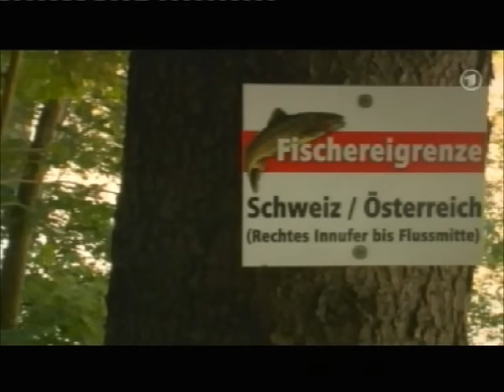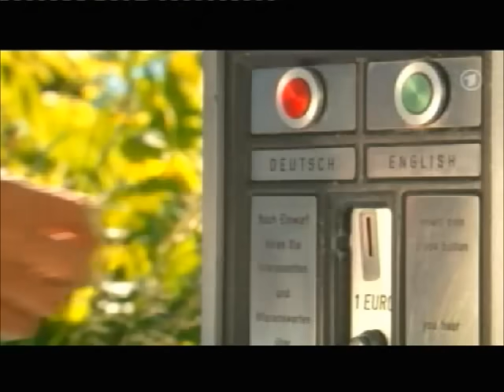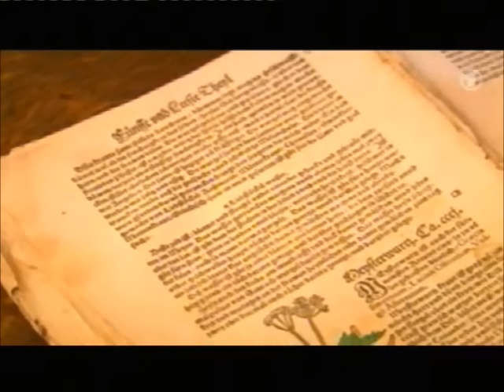90 Hansi Hinterseer am Gruenen Inn 2009